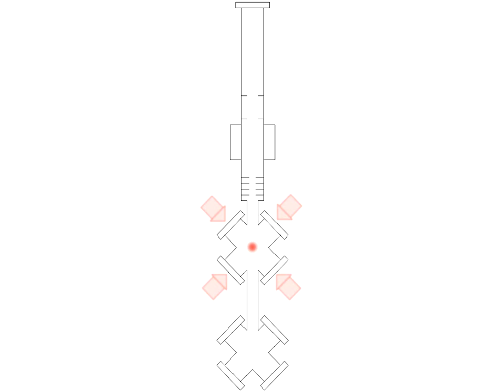fountain_clock_small.avi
Simulation of an atomic fountain clock